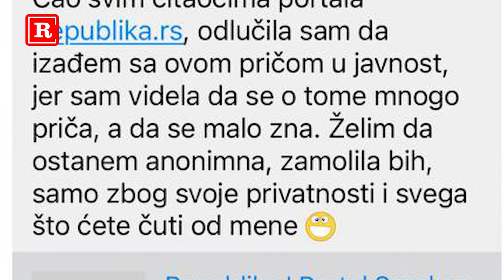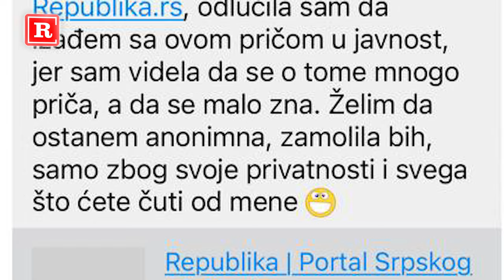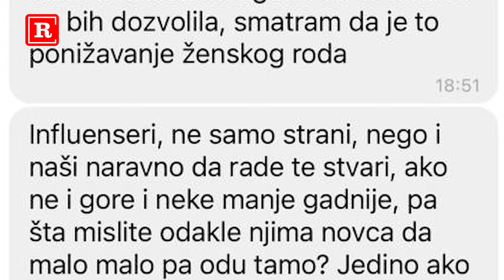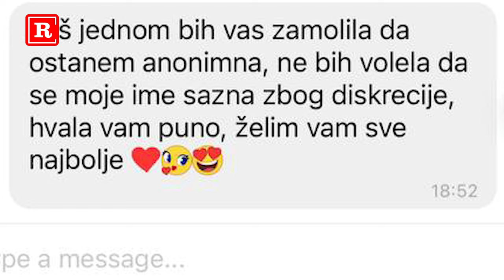Influenseri u lancu prostitucije u Dubaiju,ovo su šok detalji:Ispovest devojke koja radi za 500 evra